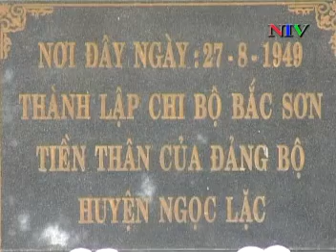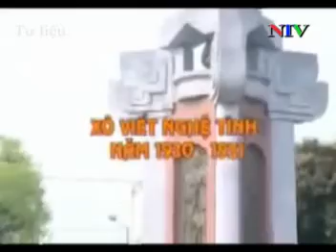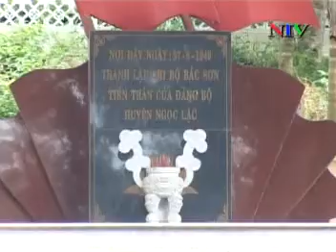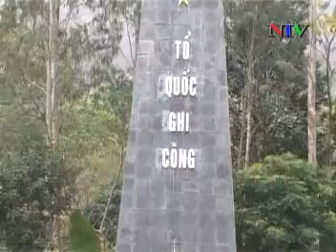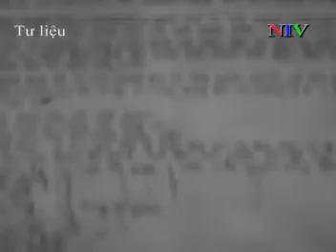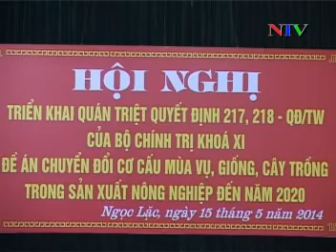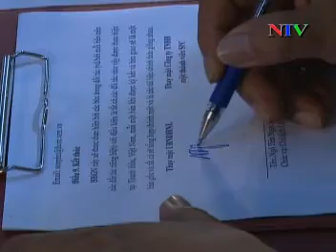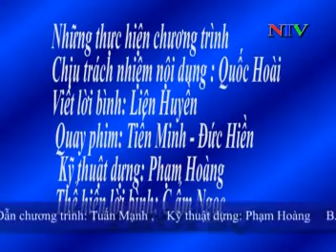Phóng sự: Ngọc Lặc 65 năm một chặng đường